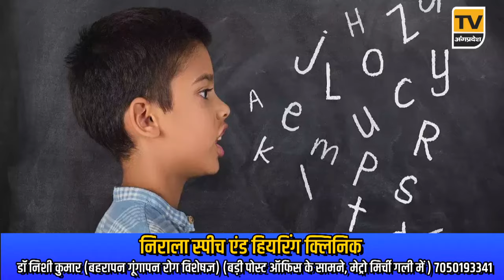Bhagalpur News Today - 09 जून 2024| Den News Bhagalpur